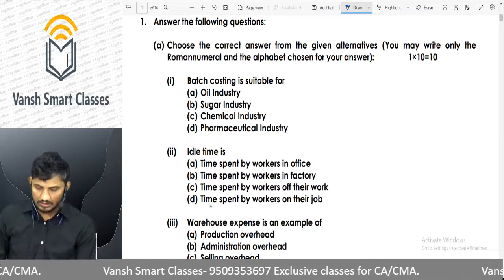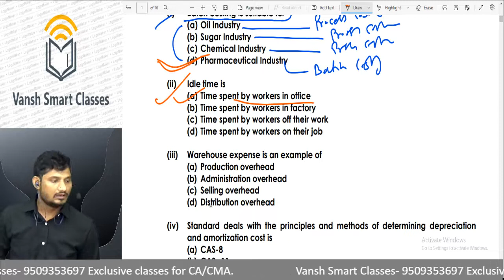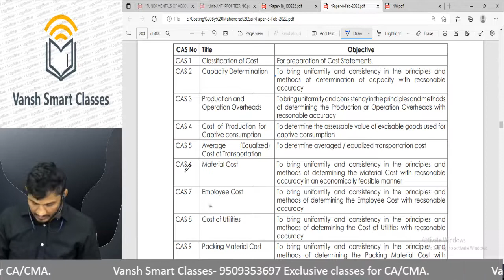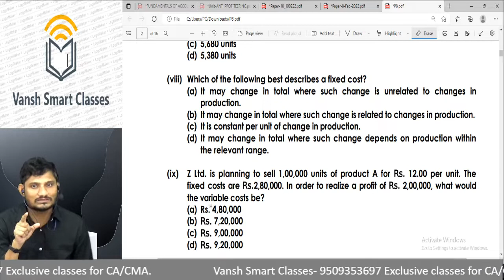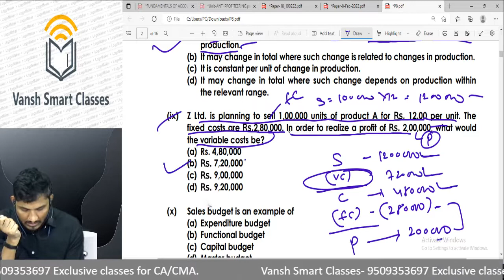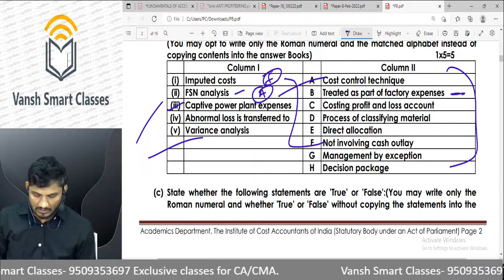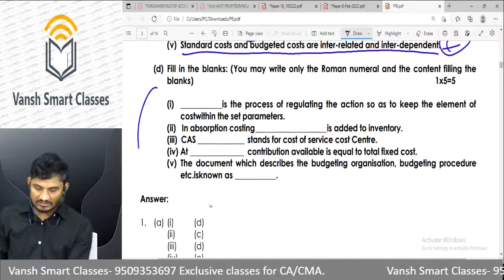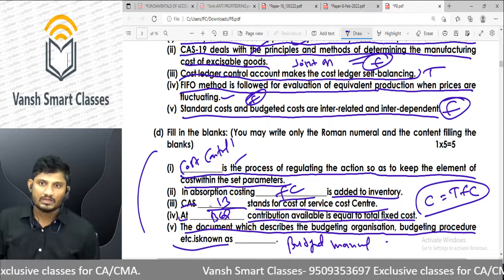CMA_Inter_Grp-I_Cost Accounting_Past Year Paper_June-2018 Solution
For downloading mobile app video and Test and Notes.